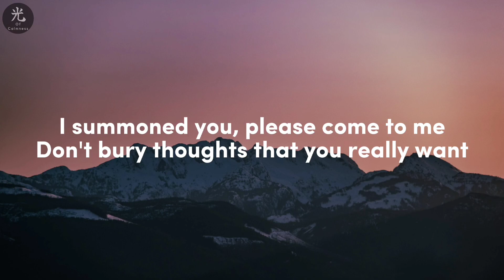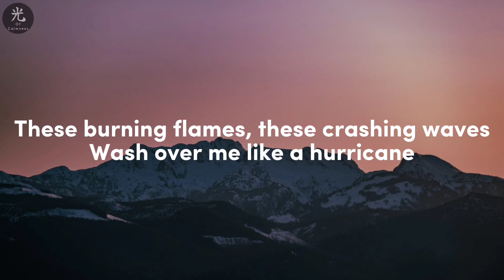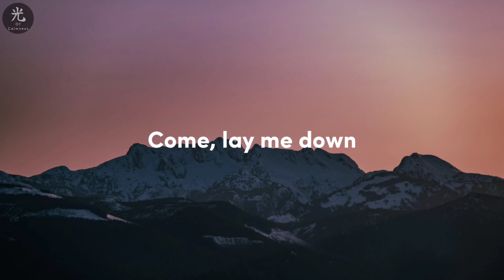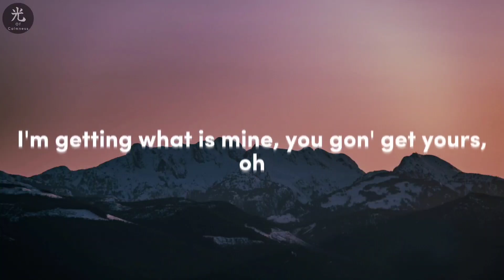Middle Of The Night - Elley Duhé (Lyrics)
Artists : Elley Duhé

Released : 2022

Albums: Summer Viral Hits 2022

Genres: Funk, Electropop, Disco, Reggae, Dance Pop, East Coast Hip-Hop, Classic Rock, Punk, Singer-songwriter

Nominated: NRJ Music Award for Social Hit of the Year